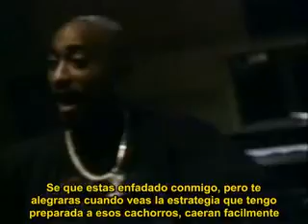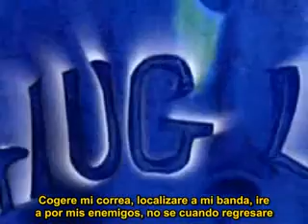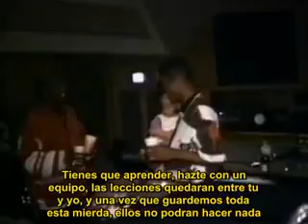2pac -soon as i get home